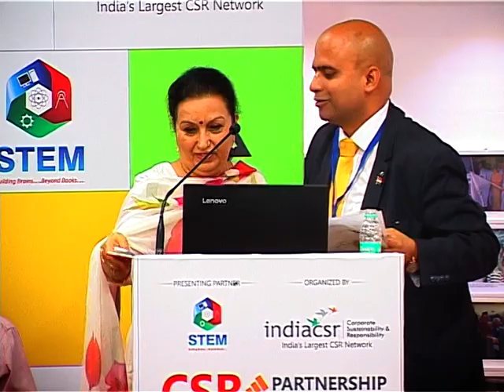Mohini Daljeet Singh on Women and Education at STEM - CSR Roundtable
MUMBAI: India CSR Network organized Roundtable discussion on CSR for Science and Tech Education for Better India at PHD House in New Delhi on March 8, 2018.

Mohini Daljeet Singh, Chief Executive, Max India Foundation delivered a talk on women, education, Stem Education, science education and behavior change for better society.

The broader objective of the Roundtable was to formulate a common goal to encourage promotion of Science and Tech Education for a better tomorrow for our future generations with special emphasis on underserved children of remotest of the remote region of the country.

The Roundtable is a joint initiative co-organized by Stem Learning – A Science Education Social Enterprise and India CSR Network, India’s Leading CSR think tank company.

Copy Right: India CSR Network